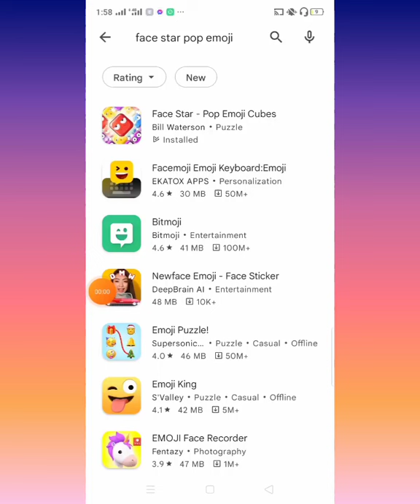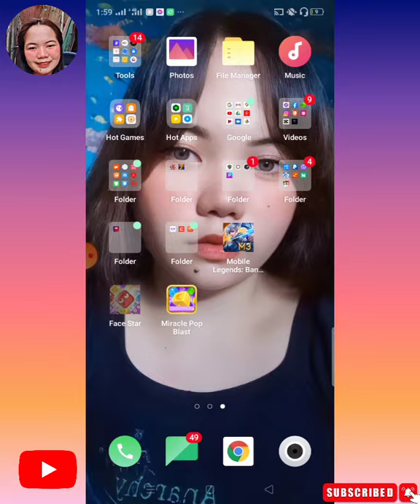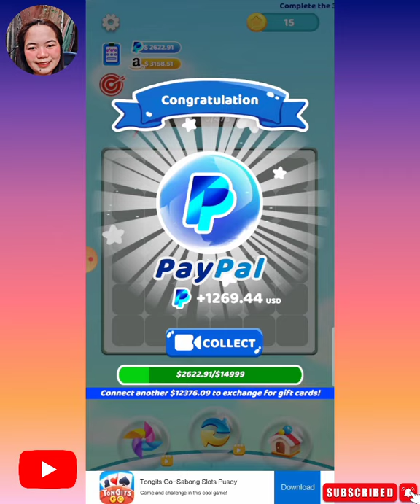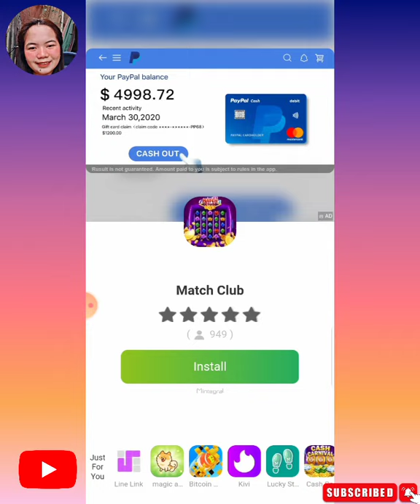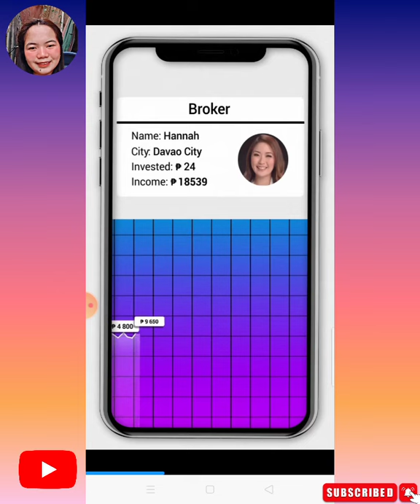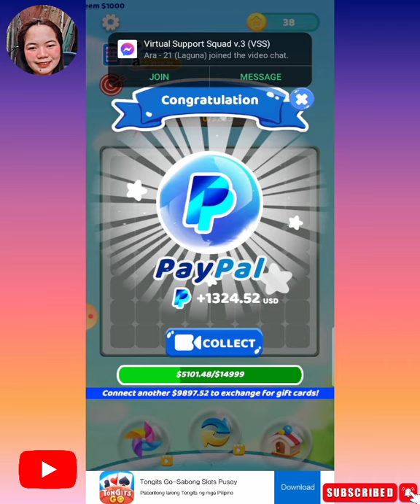Face Star Pop Emoji Cubes legit or scam